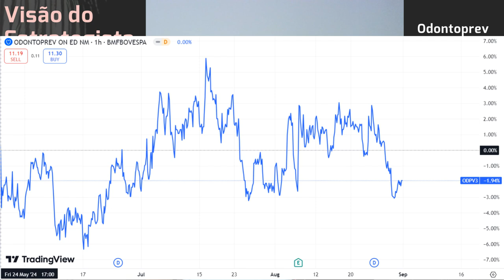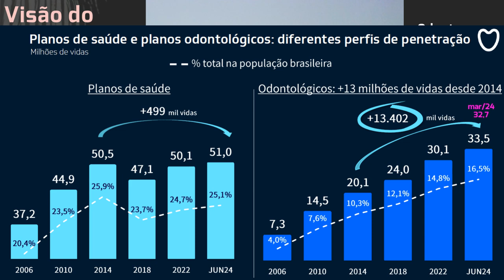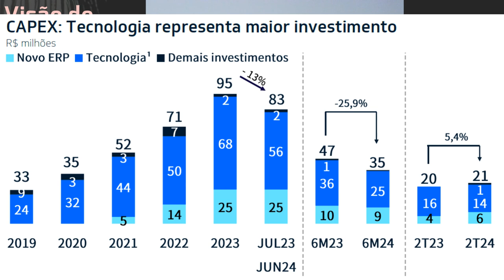31.08.2024 - Visão do Estrategista - Resultados Odontoprev 2T24 - ODPV3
Vale a pena realizar parte de Odontoprev (ODPV3) para realocar? - Live 201 (06/02/23) - Visão do Est
Vê motivo para a queda contínua de preço da Odontoprev (ODPV3)? - Live 185 (17/10/22) - Visão do Est